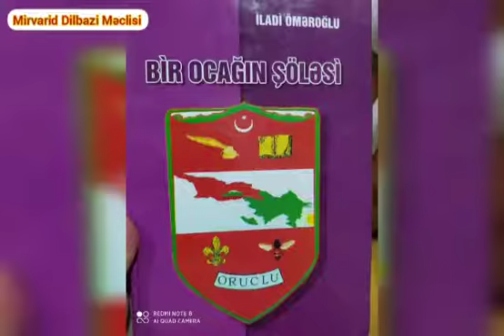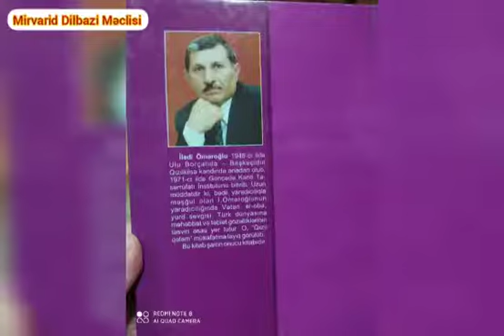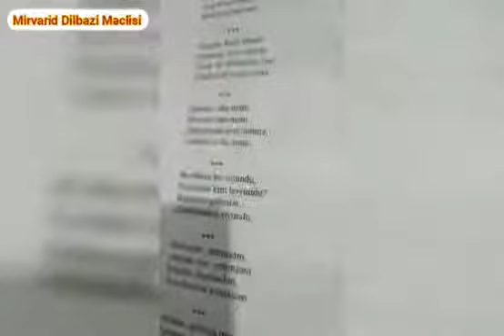Səringül Sadə - Dünyanın (qiraət: Güllü Eldar Tomarlı)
Səringül Sadə - Dünyanın
qiraət: Güllü Eldar Tomarlı